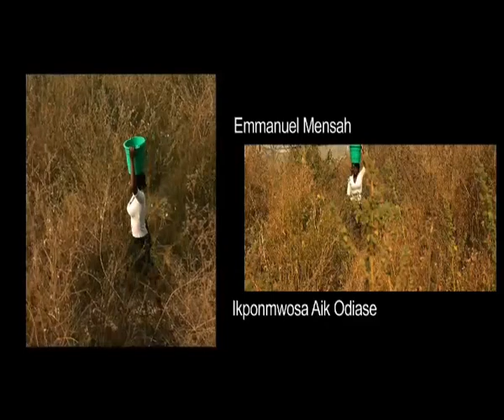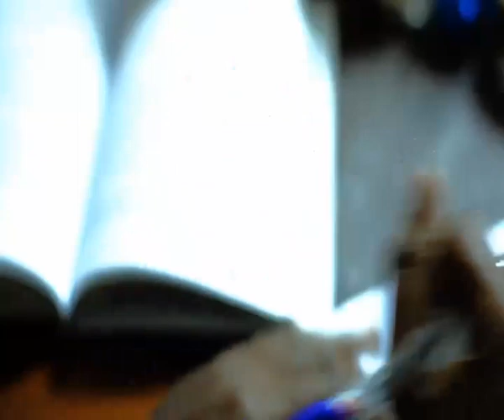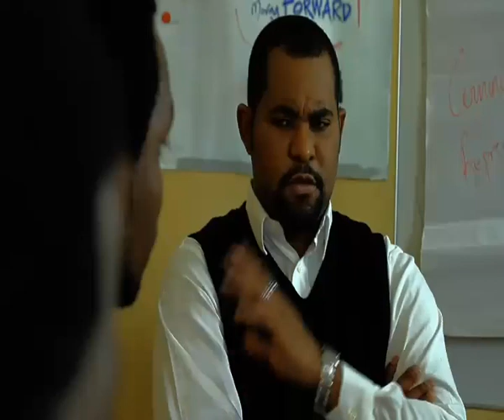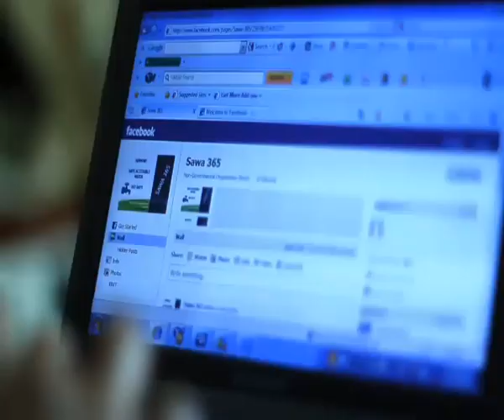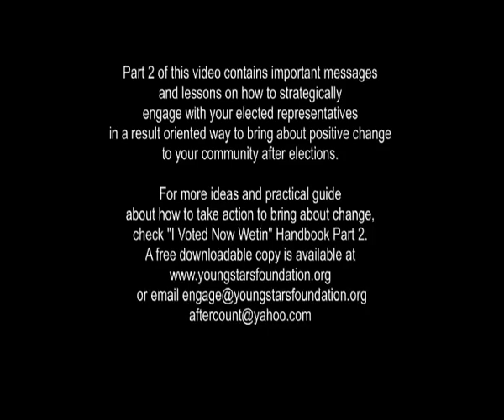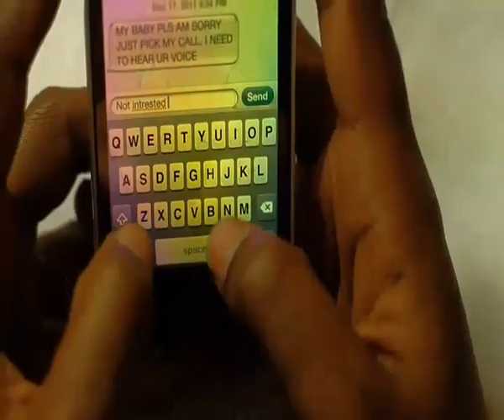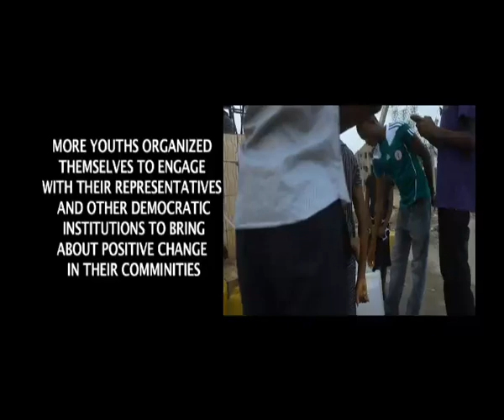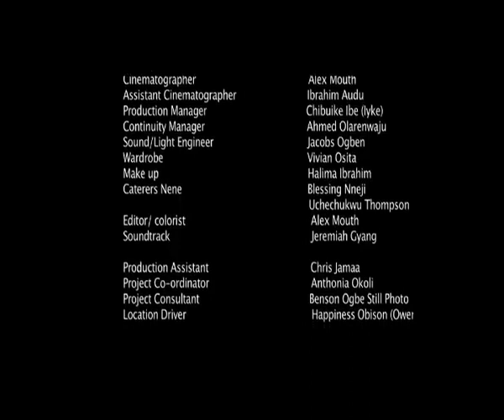I Voted Now Wetin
"I Voted, Now Wetin"Youth film is designed to encourage and spark the culture of post election engagement with elected officials among young people in Nigeria. The short film features non partisan celebrities whose participation attracts a huge buy-in among young people in Nigeria.

The film project also has a handbook component, which is intended to guide young people inspired by the film on how to organize ideas and actions to improve post election engagement.

"I Voted, Now Wetin" is a sequel to "My Vote Fit Change Naija" short film released in 2011 which Hillary Clinton US Secretary of State Tweeted about.

"I Voted, Now Wetin" a 50minutes youth democracy film will practically show how young people can effectively engage elected representatives and government after elections to deliver campaign promises and democracy dividends.